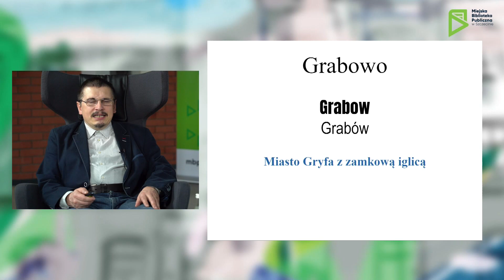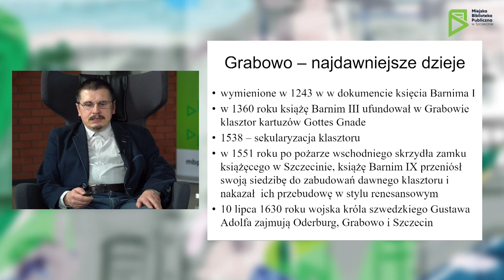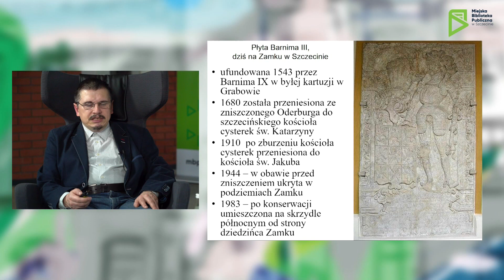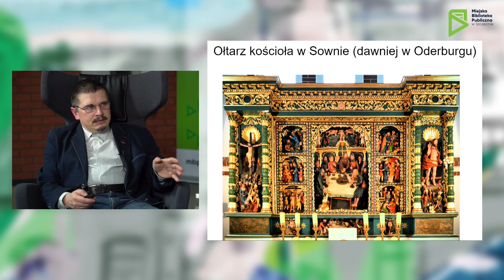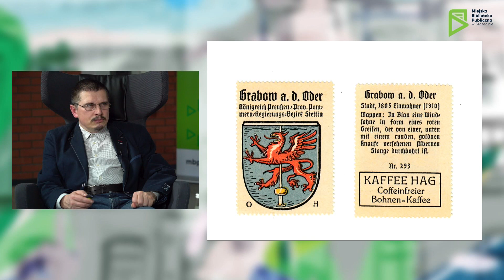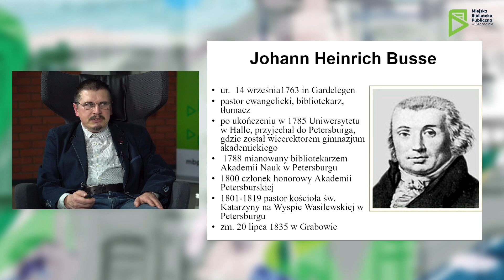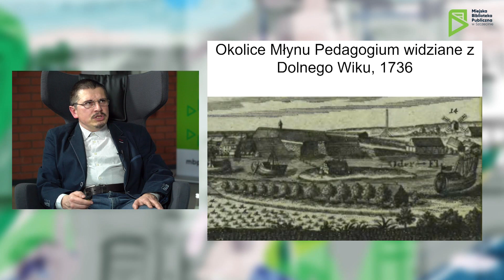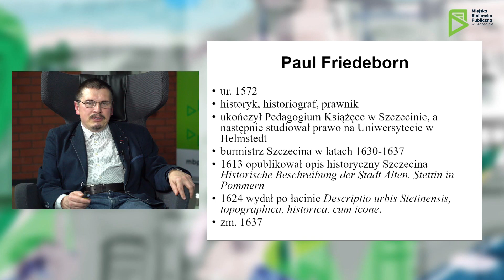Historyczne Drzetowo-Grabowo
O FILMIE
Spotkanie poświęcone historii dzielnicy Drzetowo-Grabowo, które poprowadził 15 kwietnia 2021 r. Wojciech Kral.

Wojciech Kral – doktor filologii słowiańskiej, pasjonat turystyki, meloman, przewodnik turystyczny. W 2019 ukończył kurs i uzyskał certyfikat przewodnika turystycznego po Szczecinie. Prowadzi spotkania propagujące kulturę, muzykę i literaturę, połączone z wycieczkami, prezentacją slajdów, słuchaniem utworów muzycznych, dyskusjami. Współpracuje m.in. z Zamkiem Książąt Pomorskich i Uniwersytetem Szczecińskim. Interesuje się regionalistyką, zabytkami i przyrodą.

Wydarzenie było jedną z atrakcji przygotowanych z okazji otwarcia nowej filii Miejskiej Biblioteki Publicznej w Szczecinie na osiedlu Drzetowo-Grabowo przy Pl. Matki Teresy z Kalkuty 8.